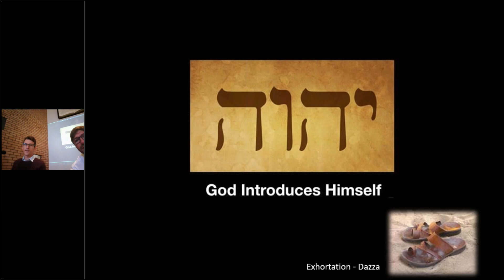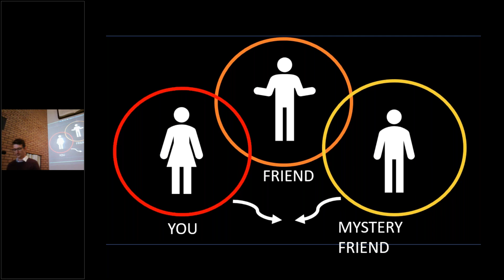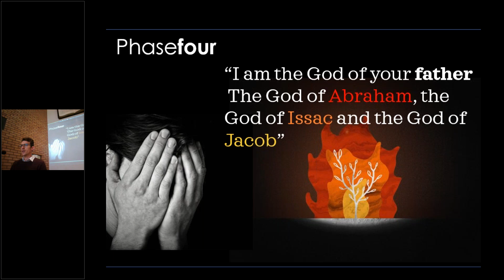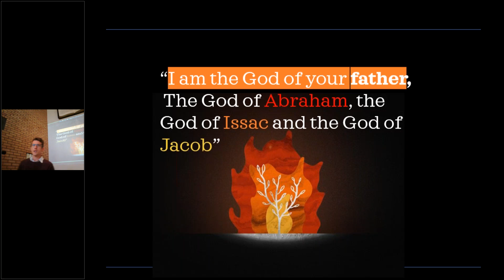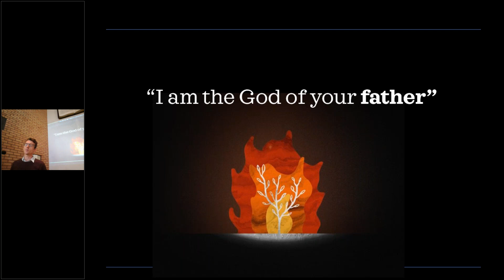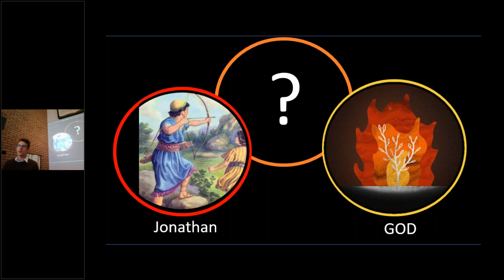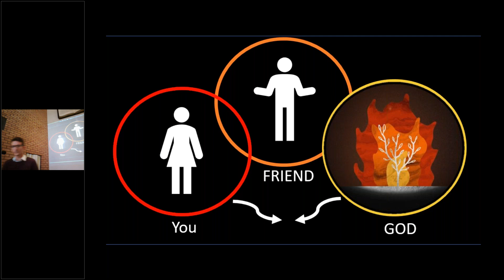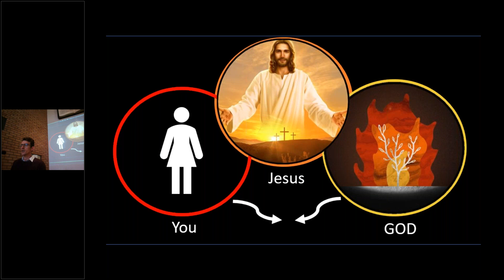Exhort | Darryn H.